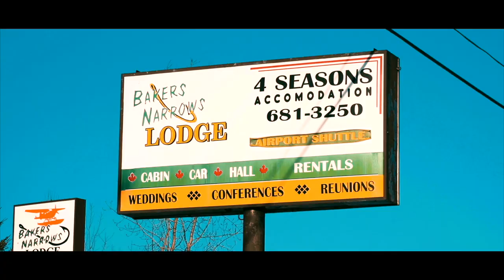Lakers - FLIN FLON, Manitoba - VLOG #6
Step back in time as i take you back to one of my most memorable trips of 2018! FLIN FLON, Manitoba lake trout.